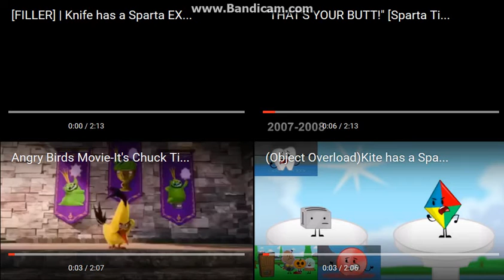Let's Remake FTW 01 --- Sparta Extended Remixes Side-By-Side 127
Next: Let's Remake FTW 01 --- Sparta Extended Remixes Side-By-Side 128
Then: Let's Remake FTW 01 --- Sparta Extended Remixes Super Side-By-Side 32
Later: Let's Remake FTW 01 --- Sparta Extended Remixes Ultimate Side-By-Side 8